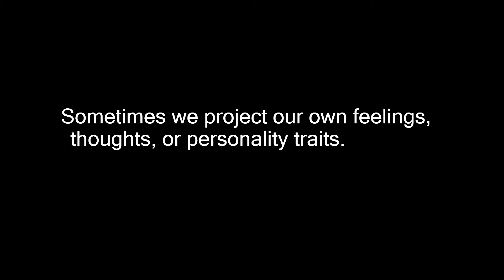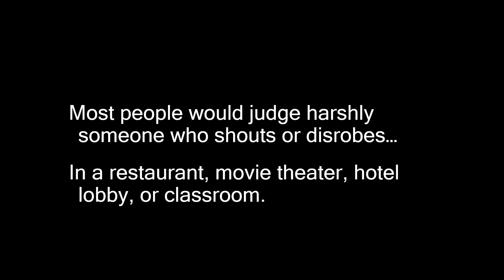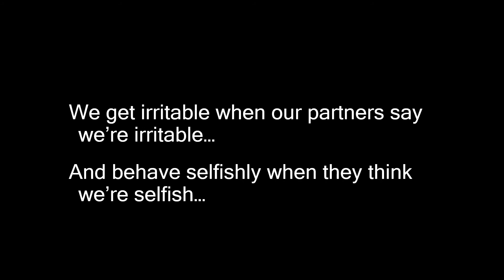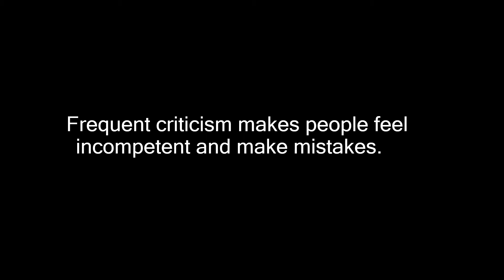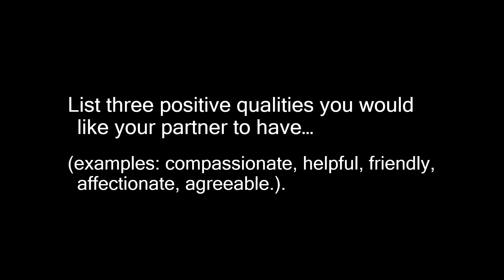Projection and Identification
Projection and identification with projections are primary modes of human interaction. They can work for us or against us.